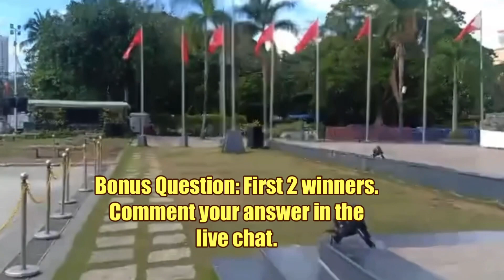THE KKK in the PHILIPPINES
This video showing some places to visit in Manila Philippines. A short virtual walk at Chinese Garden and KKK shrine at Ermita.